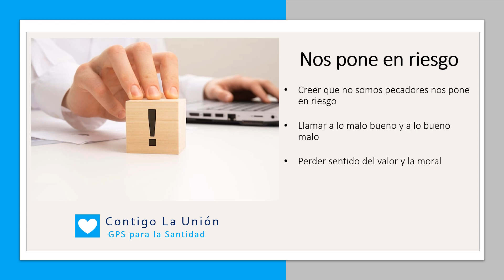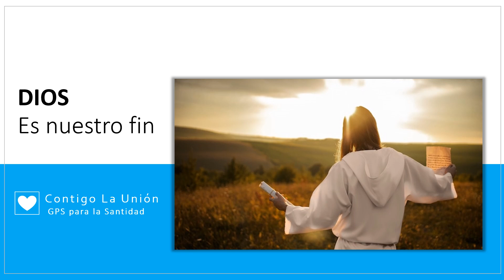31 GPS para la Santidad - Cap IV - La Santidad truncada - el pecado - malicia del pecado - Reflexión